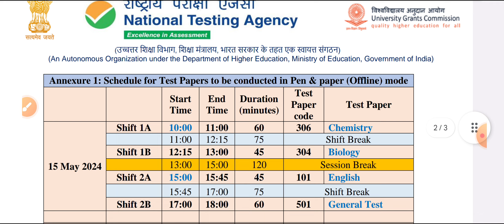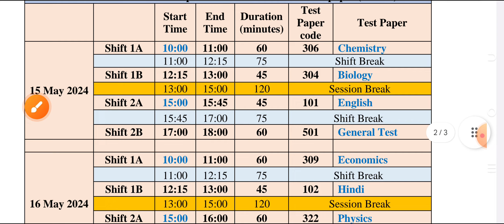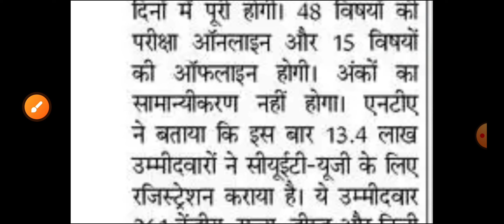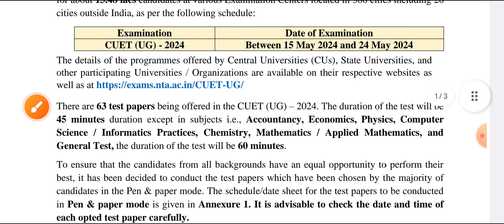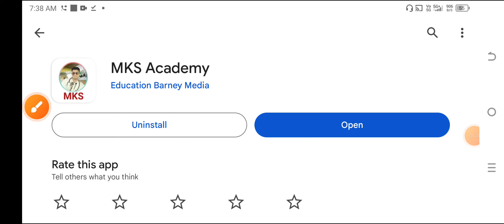NEET 2024 CUET EXAM TIME SEDULE BIG GOOD NEWS RELEASE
👉 MCQ PDF

👉NOTES PDF

👉LIVE CLASS

👉OLD PAPER

👉TEST SERIES

👉 RECORD CLASS

NEET 2024
NEET 2024
NEET 2024
NEET 2024
NEET 2024
NEET 2024
NEET 2024
NEET 2024

NEET 2024
NEET 2024
NEET 2024
NEET 2024
NEET 2024
NEET 2024
NEET 2024
NEET 2024

NEET EXAM
NEET EXAM
NEET EXAM

NEET EXAM

मेरा Telegram channel link👇👇👇👇👇
MKS
Provide medical news update

NEET 2024
NEET EXAM 2024
NEET 2024
NEET 2024
NEET 2024
NEET 2024
NEET EXAM 2024
NEET 2024
NEET 2024
NEET 2024
NEET 2024
NEET EXAM 2024
NEET 2024
NEET 2024
NEET 2024
NEET 2024
NEET EXAM 2024
NEET 2024
NEET 2024
NEET 2024
NEET 2024
NEET EXAM 2024
NEET 2024
NEET 2024
NEET 2024